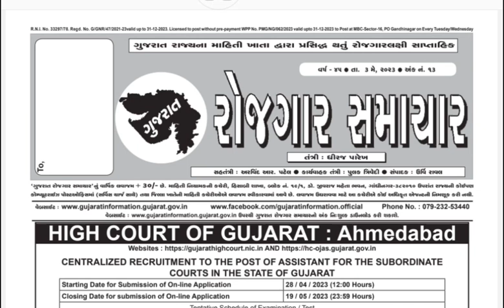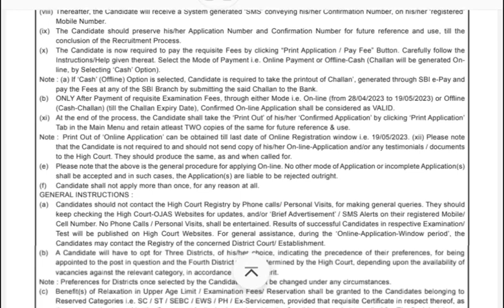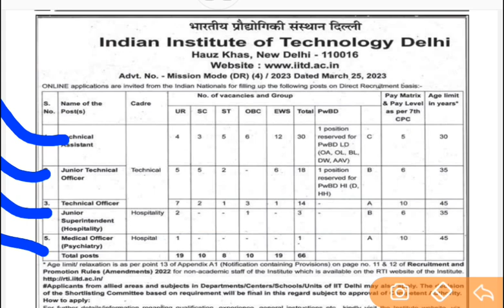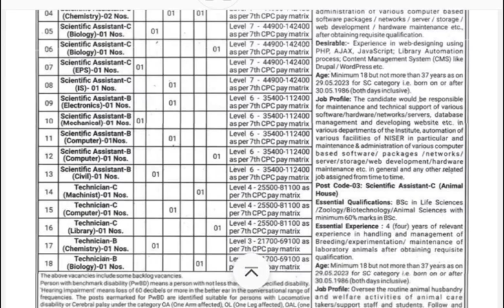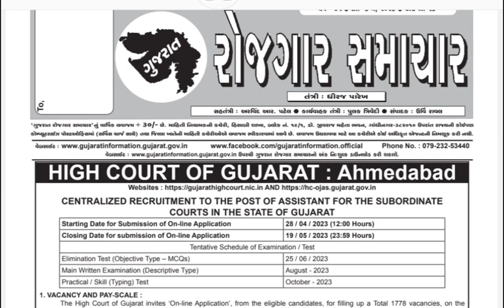રોજગાર_સમાચાર Rojgar_samachar Rojgarnews Rojgarsamacharupdate latestjobupdate Gujarat18